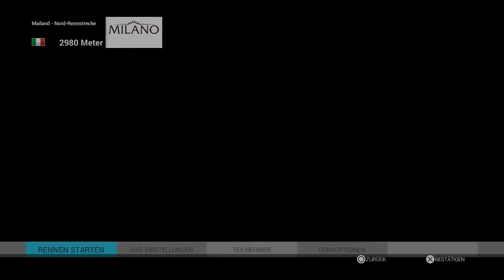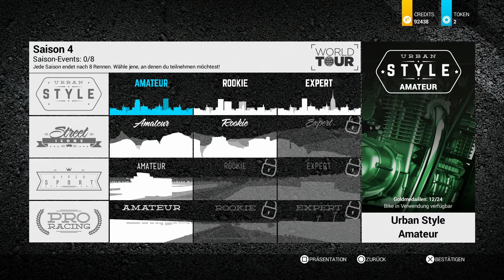Let's Play Ride 2 #15 - Keine Lederkluft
Let's Play Ride 2 German kaufen

►Mein Equipment:
Ride 2 [PS4] von Milestone
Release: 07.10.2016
Genre: Rennspiel

Ride 2 Deutsch - Let's Play Ride 2 Deutsch - German/Deutsch Walkthrough Gameplay Let's Play - Ride 2 Deutsch Gameplay with Commentary (German/Deutsch)